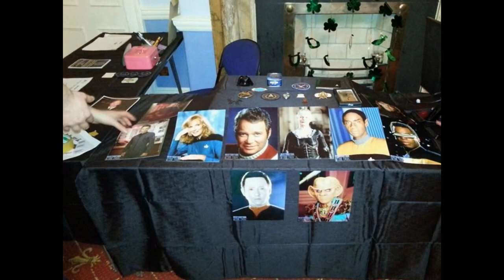My Slideshow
Greenscreen photos by Jonathan East